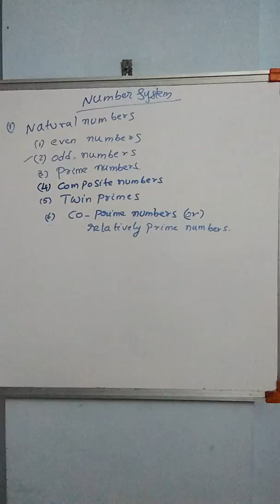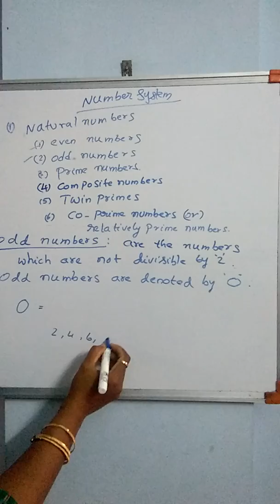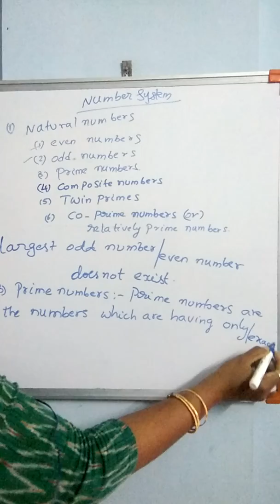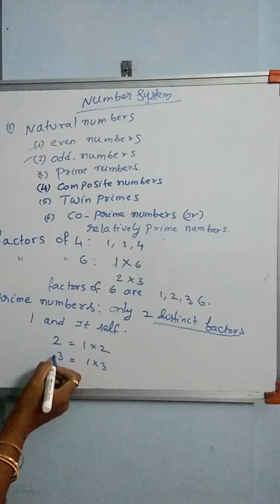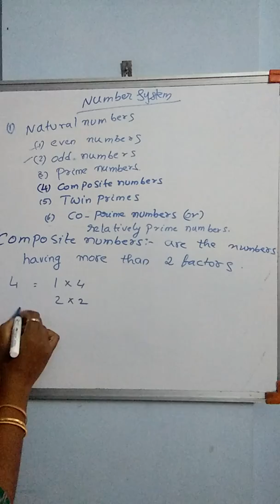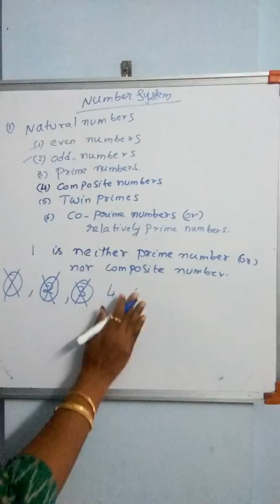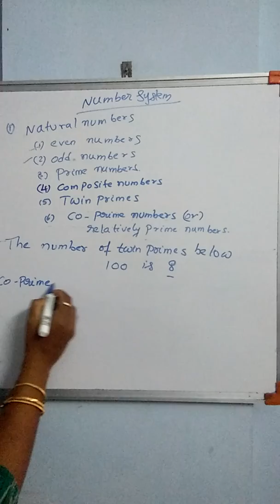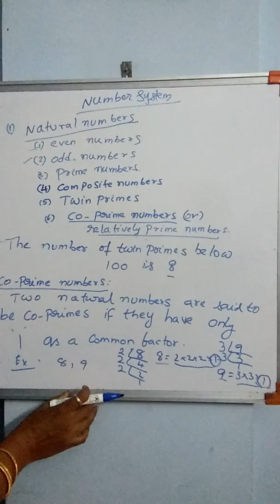Natural Numbers types-Prime numbers composite numbers twin primes,co-primes,Even Numbers,odd numbe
4th,5th,6th,7th class Maths- Numbers introduction